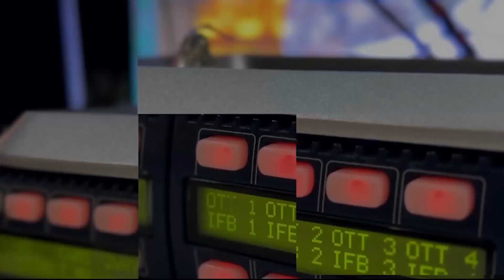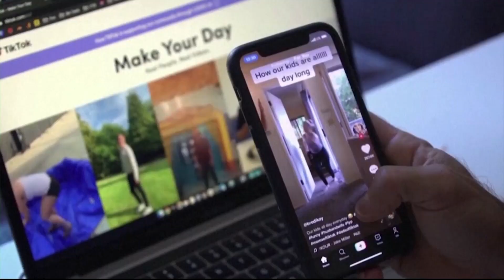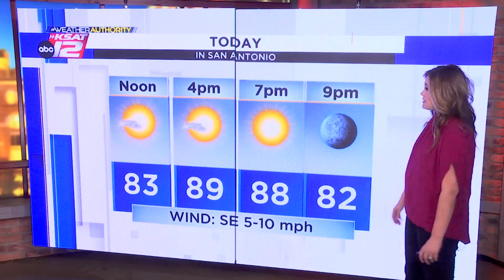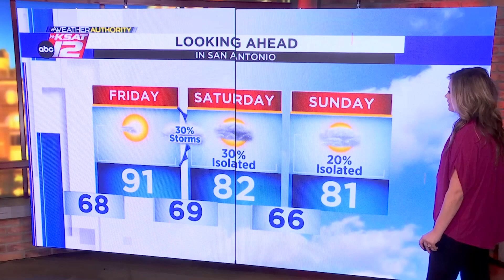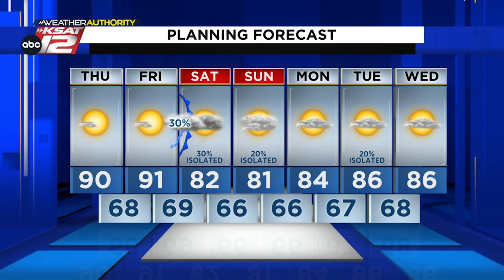KSAT News Now: Interest in Spurs tickets rise after draft lottery, Blue Bell releases new ice cr...